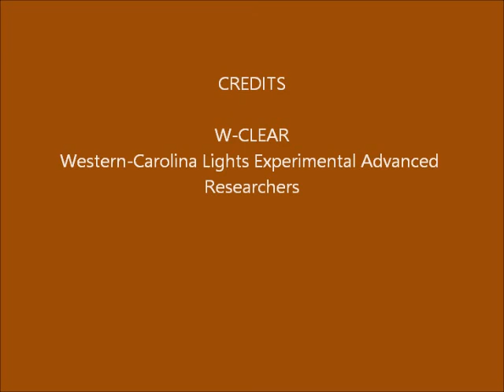Brown Mountain Lights Camera 2 October 03-04, 2016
Dusk-to-dawn 60-second images. Cloudy. Campfire on Pinch-In Trail. Some vehicle lights on Dogback. No anomalies.